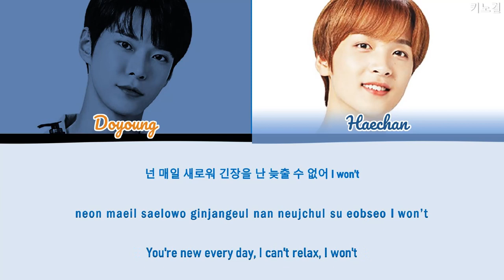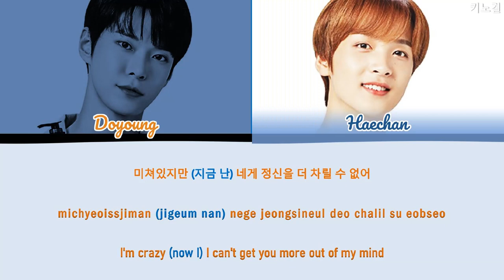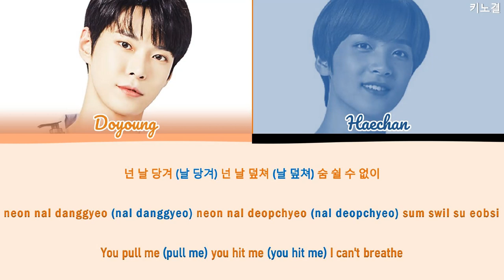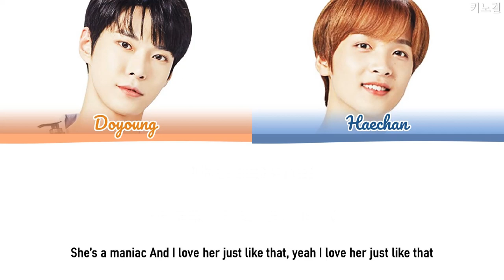NCT U DOYOUNG, HAECHAN (도영,해찬) - 'MANIAC' LYRICS COLOR CODED HAN/ROM/ENG] (Prod. RYAN JHUN (라이언전)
All Rights Administered By: BIG OCEAN Entertainment